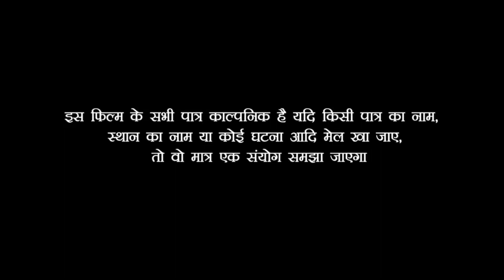सुहागरात के दिन दुल्हन को डस लिया सांप नागिन | योगी ने चमत्कार से जीवीत किया कैसे देख लिजिए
Actors: - Menka Khan ,Nandu Dewarawa, Amit Kumar ,and Up Bihar Entertainment Tem

Up Bihar Entertainment के तरफ से भोजपुरी समाज के हार्दिक  शुभकामना

Video Edit :- Raja Bhojpuriya

Channel :- Up Bihar Entertainment